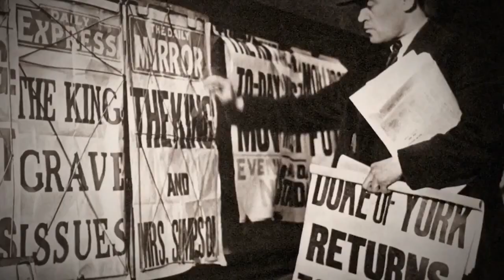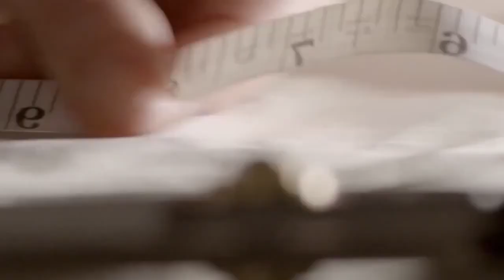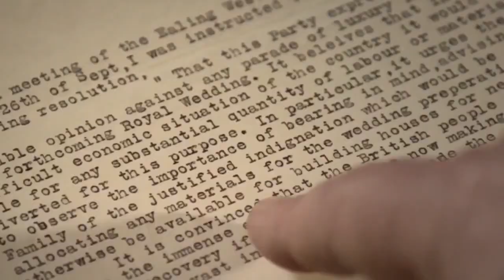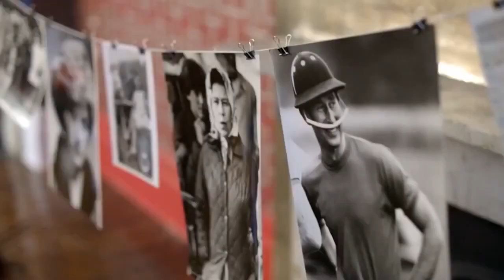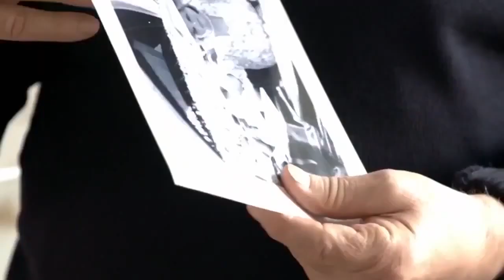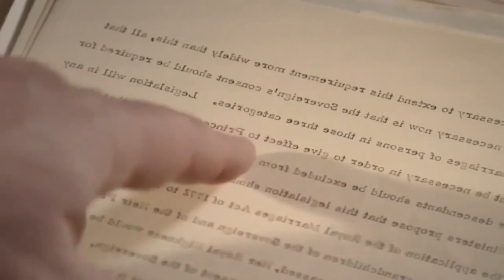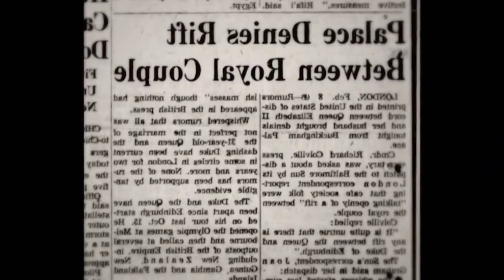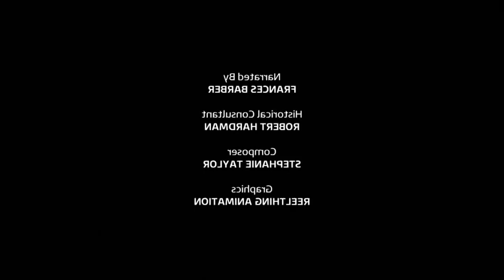Secrets Of The Royals - Inside The Crown Part 1 - Love and Duty - UK Royal Documentary